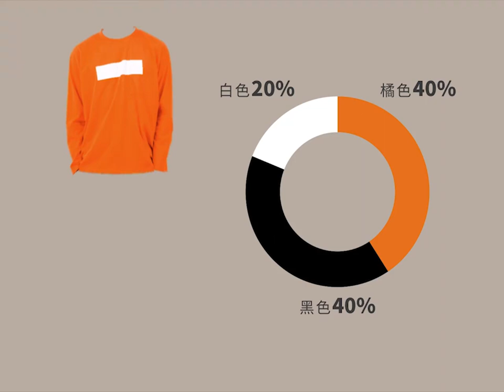春天到，快試試白Ｔ配牛仔的經典單配吧！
影片中的搭配單品專區 → goo.gl/Kzyr8y

單穿長袖Ｔ覺得單薄又少了點層次嗎？隨著漸暖的天氣，搭配的層次上看似少了許多，但善用一些搭配小技巧，也能讓全身的穿搭更完整！除了內搭一件圓弧下襬Ｔ，也能⋯

運用選色１：２：２的方式，選擇黑、橘、白色營造出亮眼的街頭風格。

或是選擇 100% 同色系，搭配運動風格單品營造90年代復古運動風，再用 藍色 去提亮主色，增加變化。

影片中還有更多提案，讓我們一起觀賞吧！

搭配自信每一天 Mix & Match Your Day